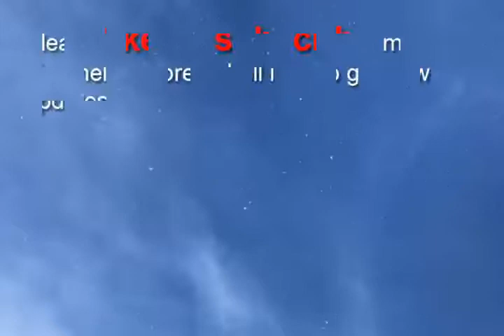Back To The Future Jellyfish NoMBe